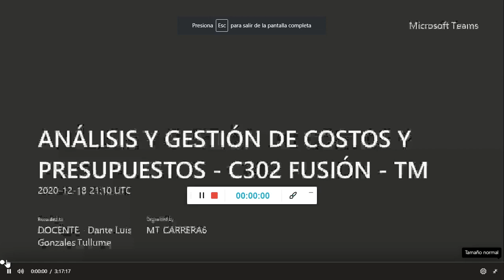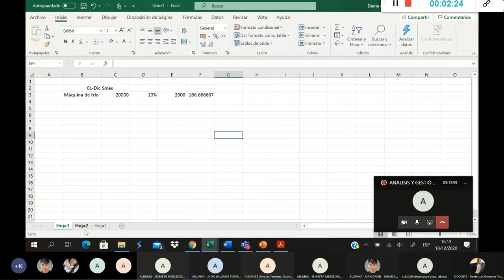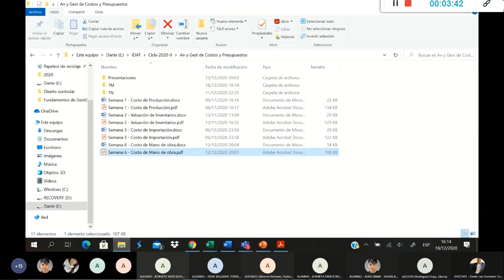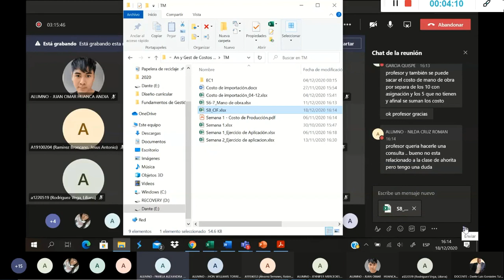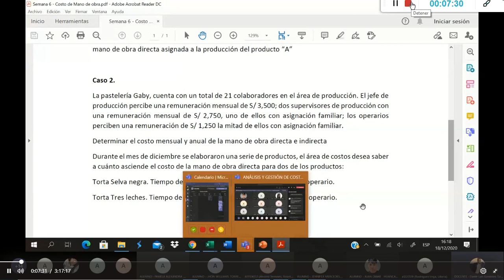3erCiclo: Clase 08 - Costos Indirectos de Fabricación (CIF) parte 2